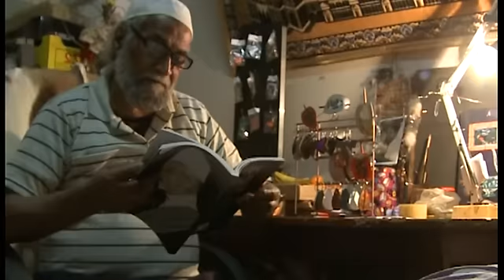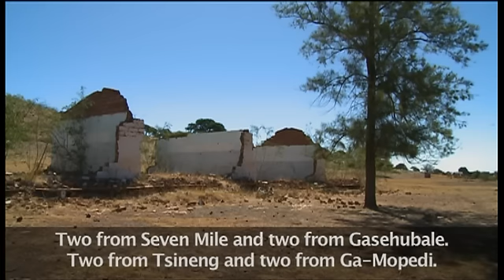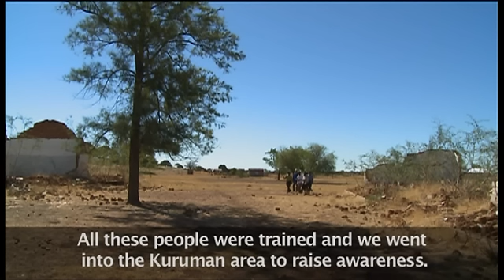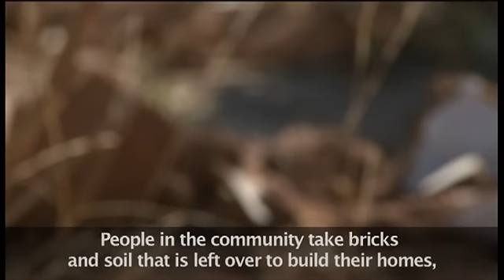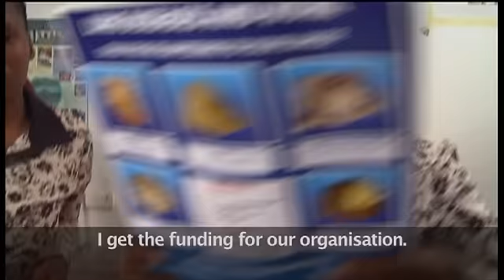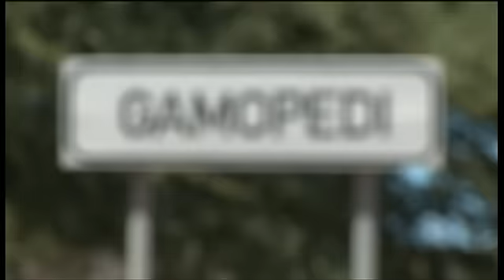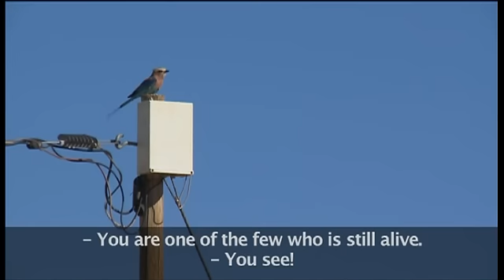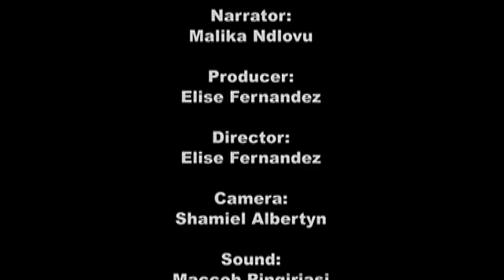The Golden Years 2 - Episode 9: Steven Kotloane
The Golden Years is a television show celebrating the achievements of senior citizens as well as exploring their challenges. In this episode we feature Steven Kotloane of Kuruman, Northern Cape.

We follow the 73-year-old's life story which saw him become a catechism teacher (Catholic doctrine teacher) for 32 years. He would travel around on a bicycle preaching and talking to all kinds of people in the streets about the gospel. It was on these rides that he would come into contact with asbestos miners and witness the illnesses they would endure as a result of their jobs. In later years, a dispute between himself and some church leaders would lead to his dismissal.

The "Golden Years" is a 26 part series that airs on SABC 2 on Tuesdays, at 11:00. The Golden Years celebrates, acknowledges, appreciates and represents the lives of South Africa’s elderly. The Golden Years is produced by Aurealism Pictures for SABC Education.